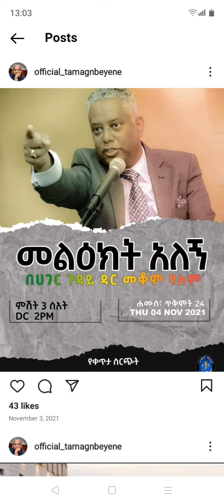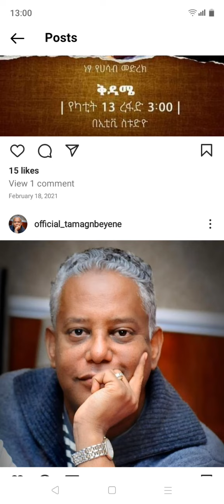የድምጽዎት ፋንትሽ በቀለ ና የታማኝ ግንኙንት/fantish bekele and tamagn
ድምጽዎት ፋንትሽ በቀለ ና የታማኝ ግንኙነት/fantish bekele ena tamagn beyne funny tiktok videos#dallolentertiment#asfaw meshesha#sefu fantahun#ebs